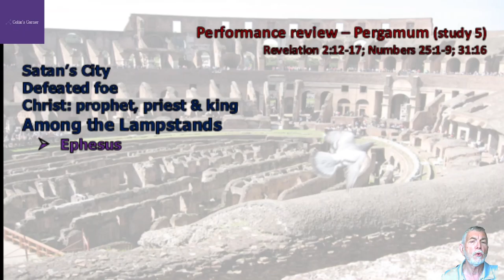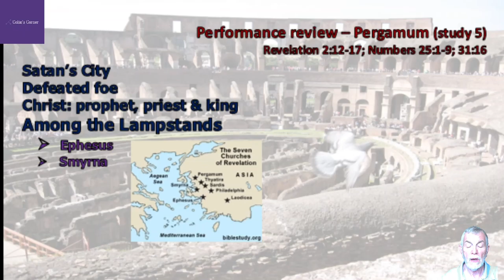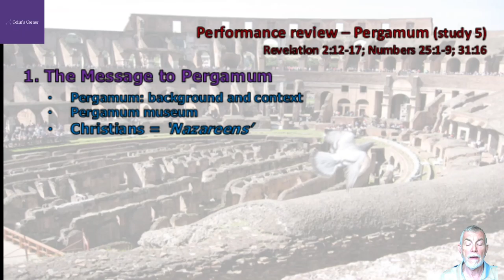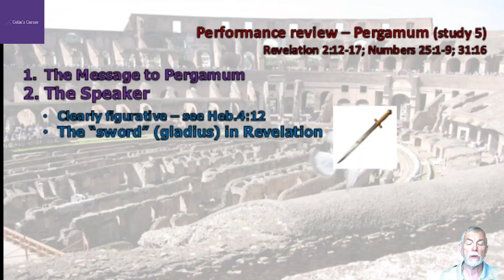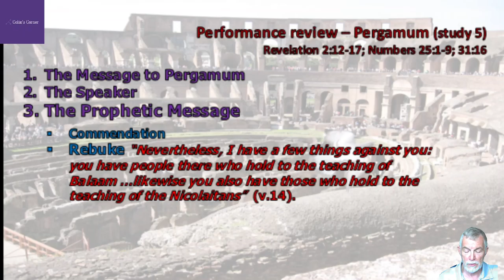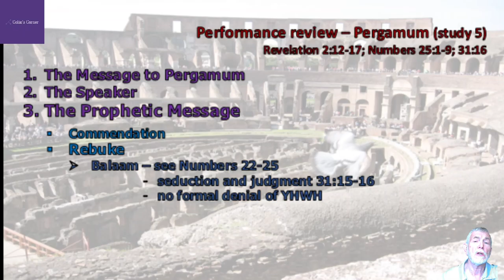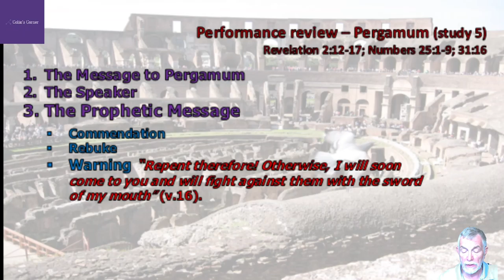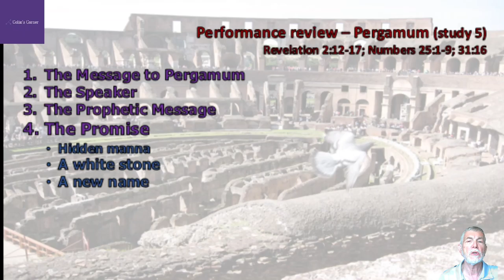Study 5 The Letter to Pergamum Rev 2 12 17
Continuing the series in the Book of Revelation, the Letter to the Church of Pergamum addresses the question of compromise with worldly standards